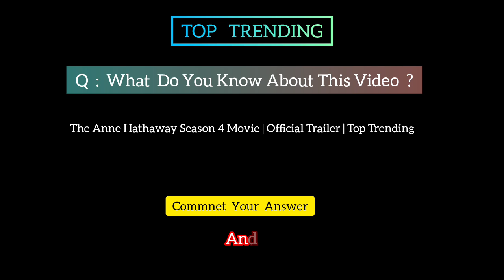The Anne Hathaway Season 4 Movie | Official Trailer | Top Trending